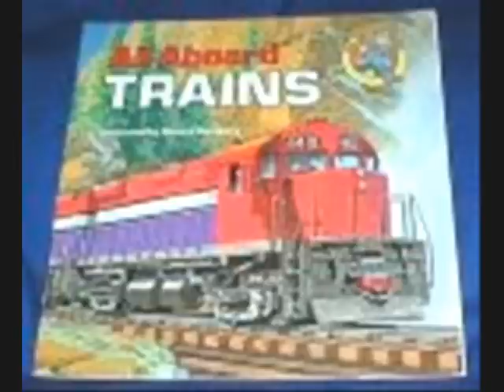老方老歌集 Good-bye Jimmy Good-bye (Covered By Winston)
歐西流行曲  金曲金榜堤名  歷久常新雋永